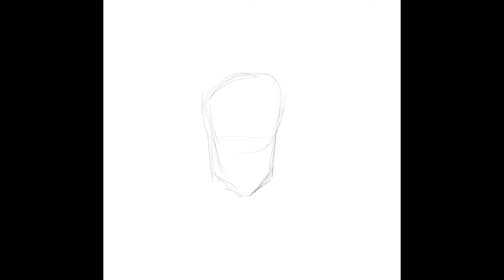Osiris Digital Painting Time-lapse |Procreate Time Lapse | IPad Pro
Digital painting time lapse of My rendition of Osiris. I created this digital time lapse on my iPad Pro in Procreate . Osiris is such an intriguing part of Egyptian history. Even today so many symbols we see today comes from this guy.I was watching a documentary on Egyptian history and got inspired. I really enjoyed painting this. Maybe I’ll do a history voice over series. Where I paint figures from history and give a brief history behind the figure. What do you guys think?